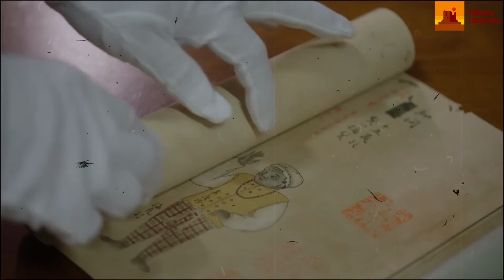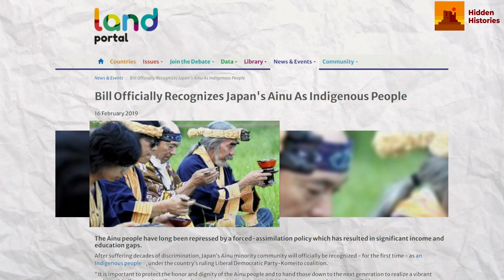The SHOCKING Truth Behind the SUDDEN Decline of Japan's Ainu People!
In this thought-provoking video, we embark on a journey to uncover the mysterious decline of the Ainu people, an indigenous group in Japan with a rich cultural heritage. Join us as we delve into the forgotten pages of history to shed light on the factors that led to the gradual disappearance of the Ainu people and their struggle for cultural preservation.

For centuries, the Ainu thrived in the northern regions of Japan, cultivating a unique way of life deeply connected to nature and their ancestral traditions. However, over time, their population dwindled, and their cultural identity faced severe challenges. Through in-depth research and expert insights, we explore the various aspects that contributed to this decline.

We delve into the historical context of Japan, examining the policies and societal changes that marginalized the Ainu people. From land seizures and assimilation efforts to discriminatory practices and cultural suppression, we uncover the systemic factors that pushed the Ainu to the fringes of society.

Furthermore, we shed light on the complex relationship between the Ainu and the dominant Japanese culture, exploring the impact of colonization, modernization, and urbanization on their traditional way of life. We examine the struggles faced by the Ainu in maintaining their language, customs, and spiritual practices in the face of rapid societal transformations.

Through interviews with Ainu community members and cultural experts, we gain valuable insights into their resilience, ongoing efforts for recognition, and revitalization of their cultural heritage. We highlight the initiatives taken by individuals and organizations to preserve Ainu traditions, language, and arts, and to reclaim their rightful place in Japanese society.

As we delve into the enigmatic decline of the Ainu people, we also reflect on the broader implications of their story. It prompts us to consider the importance of indigenous rights, cultural diversity, and the need for inclusive societies that value and celebrate the rich tapestry of human heritage.

Join us on this captivating exploration of the mysterious decline of the Ainu people in Japan, as we strive to shed light on their history, resilience, and the ongoing struggle for recognition and cultural preservation.

✅Video Timestamp
0:00 - Introduction
1:50 - The Decline of The Ainu
2:13  - The 21st Century Hope For The Ainu
2:55 - Unesco Efforts
4:03 - Encouraging and Promoting Ainu Traditions
4:35 - Conclusion

Regards,